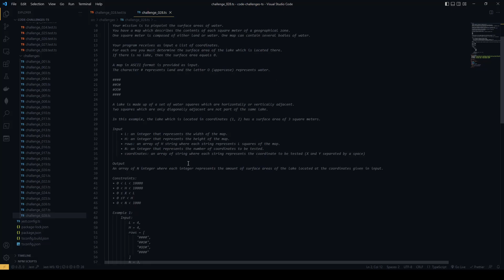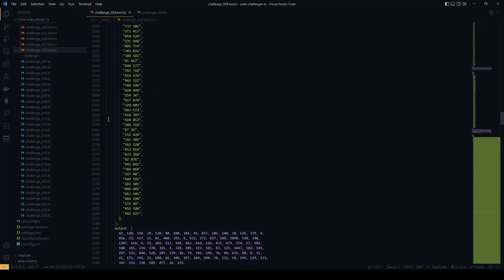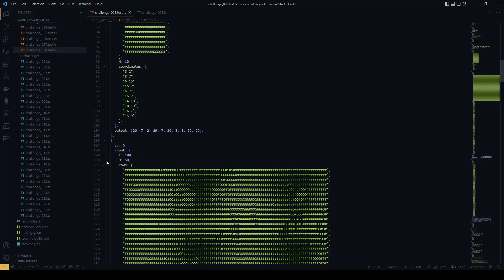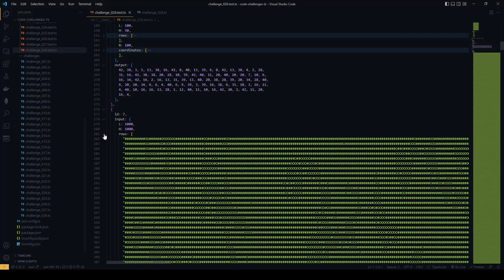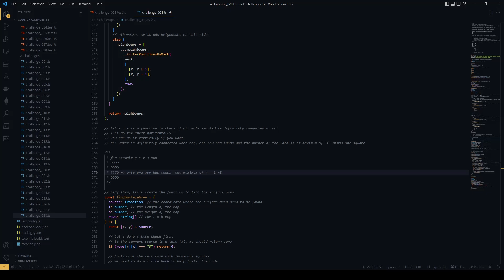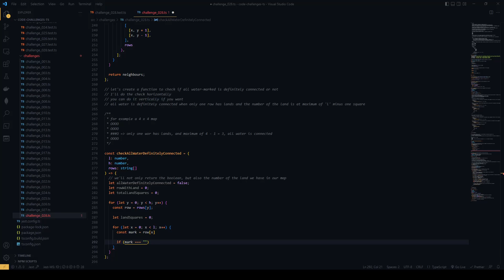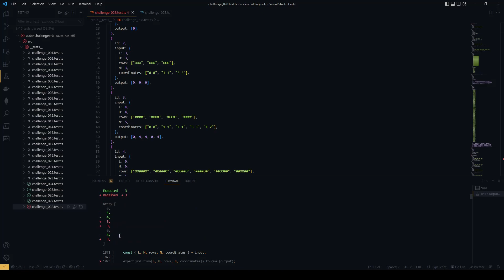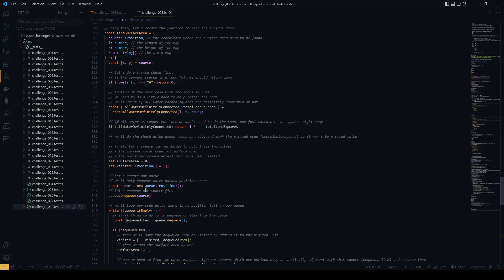Challenge 028 - Surface (Typescript)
This is how I solved this challenge, let me know how you would do it!

Challenge source: Codingame

Musics ♫
♪ Walk Around ♫